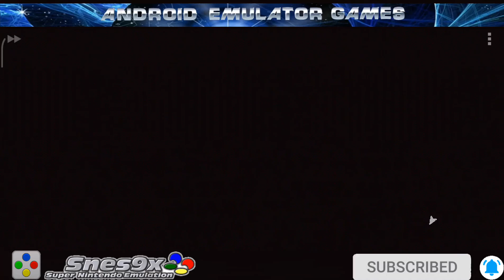Super Robot Wars 3 (Dai-3-Ji Super Robot Taise)